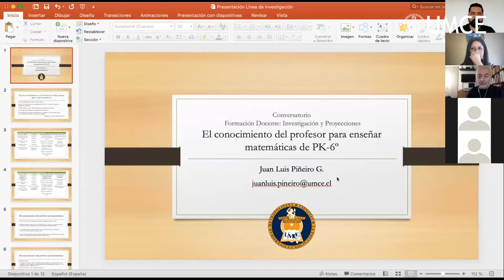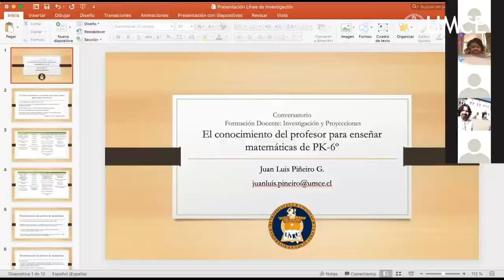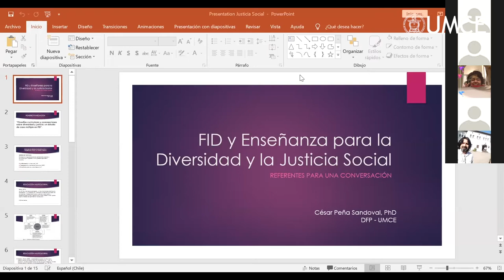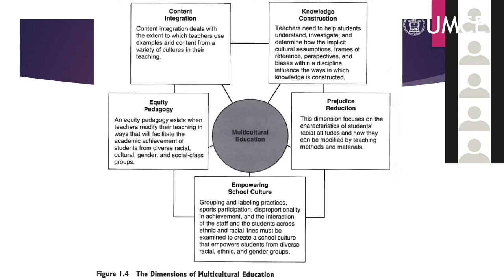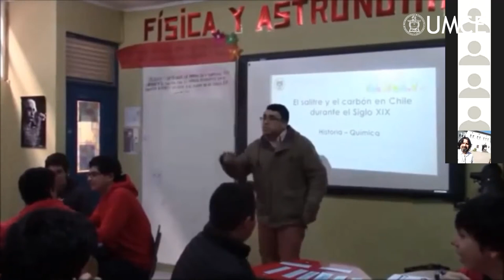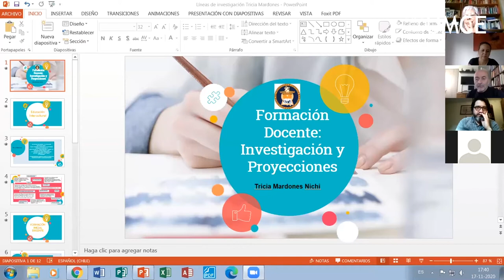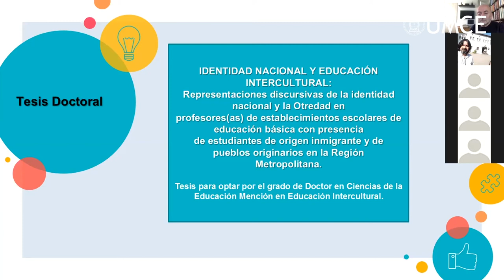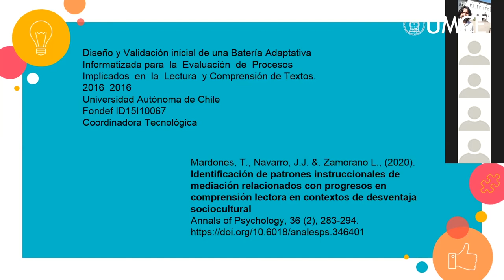Conversatorio Doctorado en Educación N°2: "Formación Docente: Investigación y Proyecciones"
Modera: Dr. Marco Alarcon
Co-Modera: Mg. David Román

EXPOSITORES
Dr. César Peña Sandoval - Formación Docente para Diversidad y la Justicia Social
Esta línea aborda la formación inicial del profesorado con foco en la equidad, la igualdad de oportunidades, los derechos humanos y la atención a la diversidad sociocultural.

Dr. Juan Luis Piñeiro Garrido
Educación Matemática, Educación Primaria, Conocimiento y desarrollo profesional del profesor que enseña matemáticas, Conocimiento del profesor de educación diferencial para enseñar matemáticas.

Dra. Tricia Mardones Nichi - Formación inicial docente
Esta línea de investigación está orientada a la creación de conocimiento científico relacionado con ámbitos teóricos o de políticas públicas que respaldan la formación docente y continua.